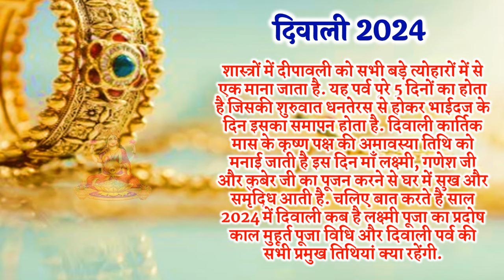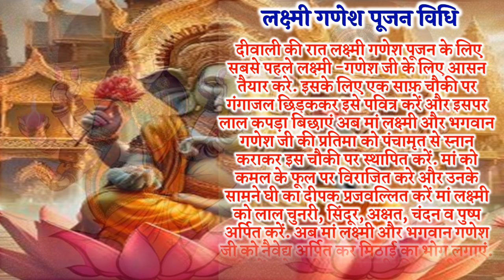Diwali Kab Hai 2024 | Diwali kitni tarikh ki hai 2024 Date | Deepawali 2024 | दिवाली कब है 2024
दीवाली किस दिन है दीवाली कौन सी तारीख की है दिवाली कौन से महीने में है दीपावली कितना तारीख को है दीपावली कितने तारीख की है दिपावली कितने तारीख को है दीपावली किस महीने में है दीपावली कौन से महीने में है दीवाली कब है दीपावली के तारीख की है 2024 में दीवाली कब है दीपावली कब है दीपावली कितनी तारीख की है 2024 में दीपावली कब है दीवाली कब है दीपावली कब है 2024 में दीवाली लक्ष्मी पूजन विधि दीवाली 2024 में कब है दीपावली 2024 धनतेरस कब है भाईदूज कब है गोवर्धन पूजा 2024 कार्तिक माह अमावस्या दीपावली 2024 शुभ दीपावली 2024 दिवाली डेट टाइम मुहूर्त 2024 दिवाली मुहूर्त 2024 दिवाली तिथि व शुभ मुहूर्त पूजा विधि दिवाली तिथि व शुभ मुहूर्त दीवाली महानिशीथ काल मध्य रात्रि शुभ मुहूर्त दिवाली पूजा व लक्ष्मी पूजन विधि दीवाली पर्व का महत्व दीवाली क्यों मनाते है दीपावली शुभ मुहूर्त 2024 सम्पूर्ण जानकारी नवंबर में दिवाली कब है धनतेरस कब है 2024 गोवेर्धन पूजा कब है 2024 भाईदूज कब है 2024 भाईदूज पूजा विधि यम द्वितीया कब है कार्तिक अमावस्या दीपावली 2024 शुभ दीपावली 2024 दिवाली डेट टाइम मुहूर्त 2024 दिवाली मुहूर्त 2024 दिवाली तिथि व शुभ मुहूर्त पूजा विधि दिवाली तिथि व शुभ मुहूर्त दीवाली महानिशीथ काल मध्य रात्रि शुभ मुहूर्त दिवाली पूजा व लक्ष्मी पूजन विधि दीवाली पर्व का महत्व दीवाली क्यों मनाते है दीपावली शुभ मुहूर्त 2024 सम्पूर्ण जानकारी नवंबर में दिवाली कब है धनतेरस कब है 2024 गोवेर्धन पूजा कब है 2024 भाईदूज कब है 2024 भाईदूज पूजा विधि यम द्वितीया कब है दीवाली कब की है दीपावली कितनी तारीख की है दीपावली कब की है